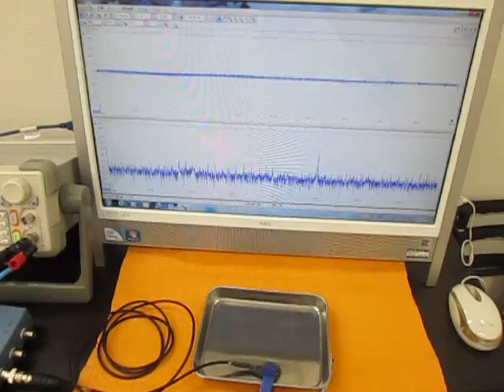音と超音波の組み合わせを利用した超音波制御技術 （超音波システム研究所 ultrasonic-labo）